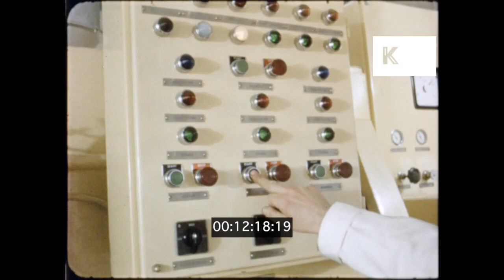1950s, 1960s UK, Inside the Factory, Canning, Tin Cans, 16mm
1950s, 1960s UK, Inside the Factory, Canning, Tin Cans, 16mm from the Kinolibrary Archive Film Collections. Clip ref KLR1093. For commercial projects only. To order the clip clean and high res, or to find out more, Available in 2K.

Woman takes cans from wall of cans, cans down conveyer belt, nice mechanisation. Rice and milk into can, tinned rice pudding. Convenience food. Lids onto cans. Man pushes button. Machine cooking and sterilising food in cans. Tin cans along and up.